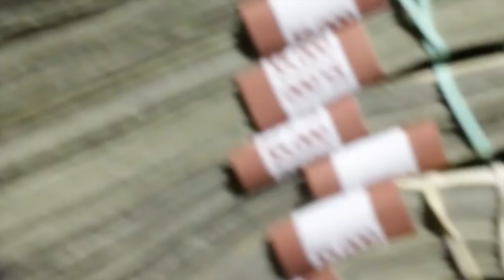Solo - Who Run It (Freestyle) | Official Video | Shot By.